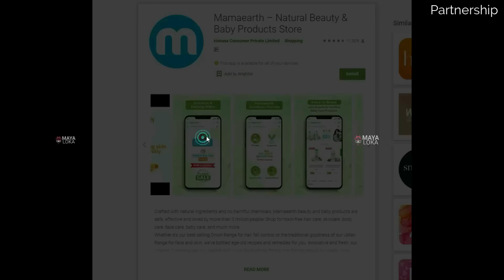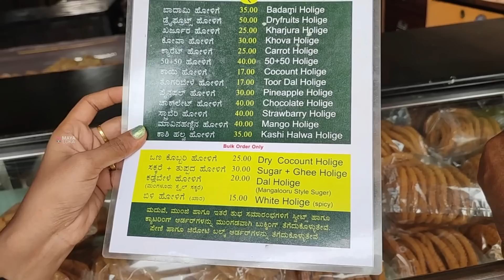👼🏻🛀🏻 ಚಿನ್ನಿಮಾಗೆ ಬಕೆಟ್ ಅಲ್ಲಿ ಸ್ನಾನ ಮಾಡೋದು ತುಂಬಾ ಇಷ್ಟ | ನಮ್ಮ ಅತ್ತೆಗೆ ಹೋಳಿಗೆ ಅಂದ್ರೆ ಇಷ್ಟ Kannada Vlog